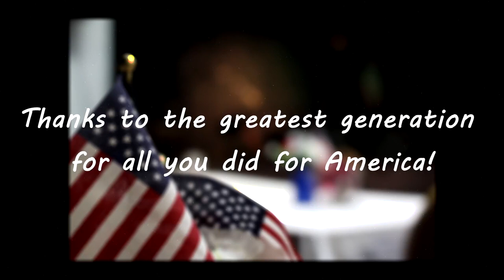Rosemarie "Since You Let Me Go" official music video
Official music video for "Since You Let Me Go" from my album "Behind Those Eyes" which can be purchased